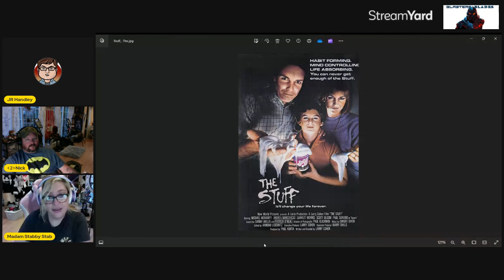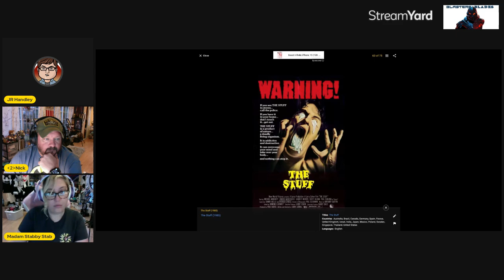Episode 426: Retro Reviews; The Stuff Movie Review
We've got another Retro Movie Review episode that we know you’ll love! This one was just the hosts, and we opened by talking about our love of summer foods! This was an awesome movie and a fun chat, so what are you waiting for? Seriously, lend us your eyes and ears, you won't be sorry!! Click the link and check out this episode.

Join us for a fun show! We're just a couple of nerdy Army veterans geeking out on things that go "abracadabra," "pew," "zoom," "boop-beep" and rhyme with Science Fiction & Fantasy.

Co-Hosts:
Madam Stabby Stab (Uber Fan) (Horror Nerd)

Ghere’s Inferno by Paul E. Cooley

Copyright @ Larco Productions & New World Pictures & New World Video 1985. Any illegal reproduction of this content will result in immediate legal action by the rights holder, who are not the producers of this podcast.